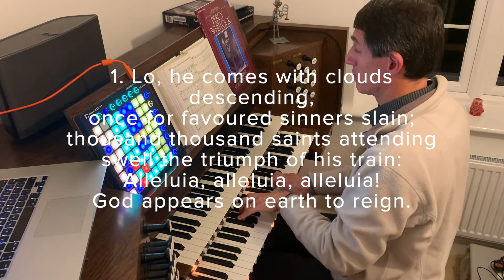Lo! He comes with Clouds Descending